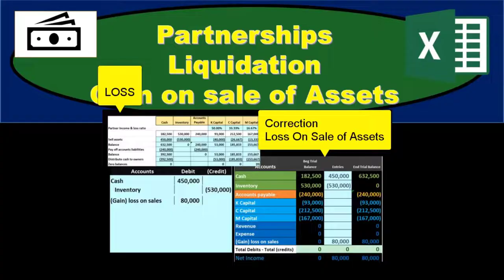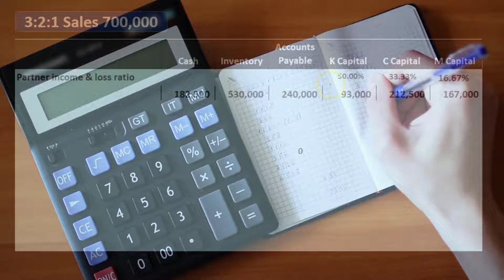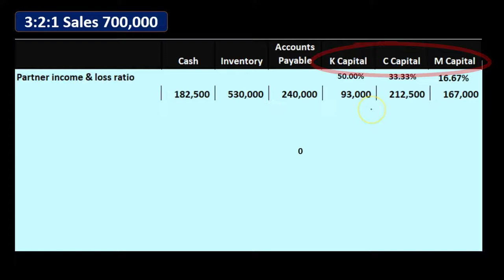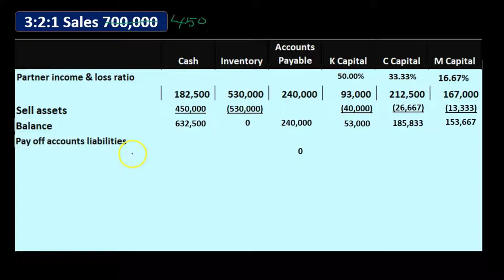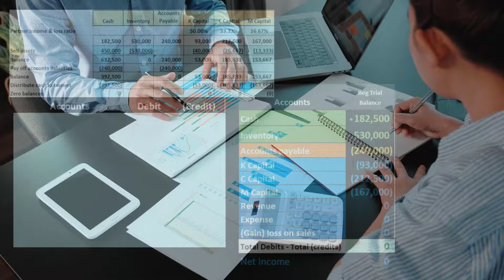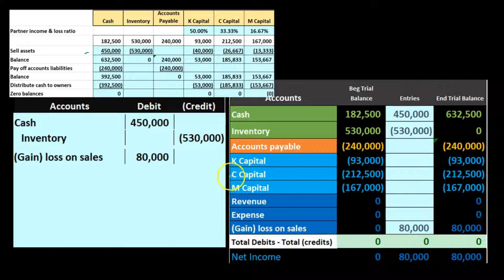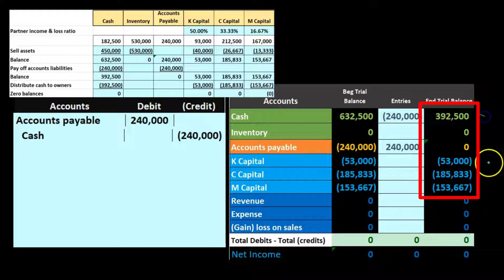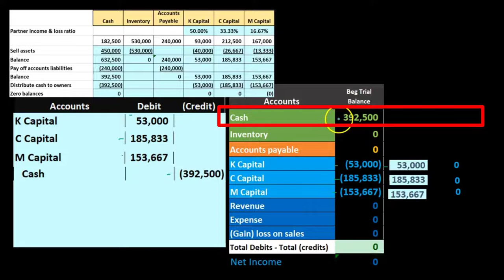Partnerships Liquidation Loss on Sale of Assets 40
Partnerships Liquidation Loss on Sale of Assets